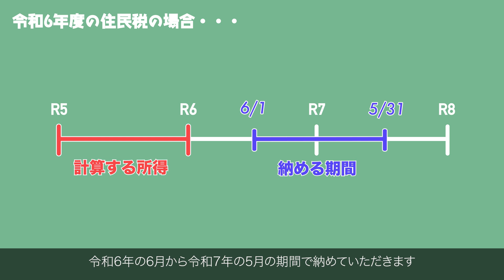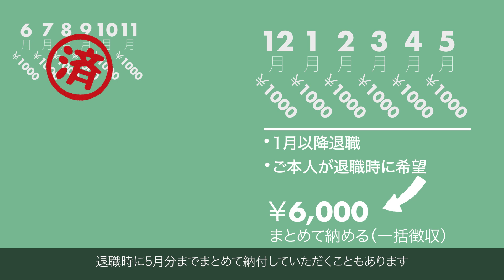退職後も住民税を納めるの？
退職後の住民税（市民税・県民税）について解説をしています。
「退職後に納付書が届いたけど納付する必要があるの？」問い合わせを多くいただいているため解説動画を作りました。